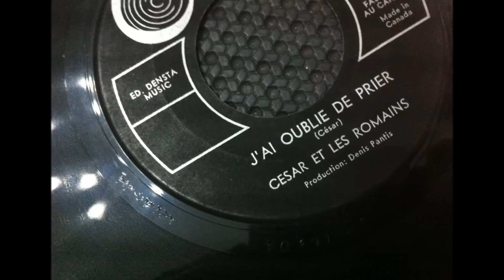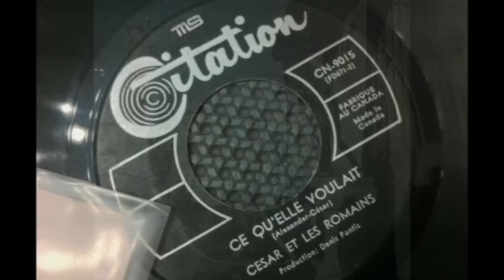CÉSAR et les ROMAINS , Ce Qu'elle Voulait ( Steve Alaimo - Every Day I Have To Cry )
CÉSAR et les ROMAINS , Ce Qu'elle Voulait
César et les Romains est un groupe de yéyé québécois.
D'abord, nommé The Questions en novembre 1964, émerge l’idée de se distinguer comme groupe au Québec. C’est alors que s’enclenche le processus de fabrication de costumes et d’enregistrement de disque. Le 25 avril 1965, ils se présentent pour la première fois sous leurs noms définitifs, César et les Romains, vêtus de leurs costumes de Romains afin d'attirer l'attention du public : to sixties Oldies 50's 'N' 60'sges, jupes et sandales. Lassés de cette image, ils brûlent leurs costumes sur scène en 1967 et le groupe se dissout l'année suivante.
MUSIQUE ANNÉE 60 / 70 des années